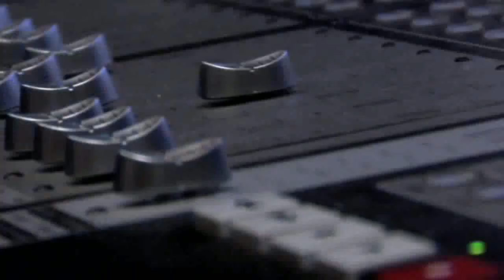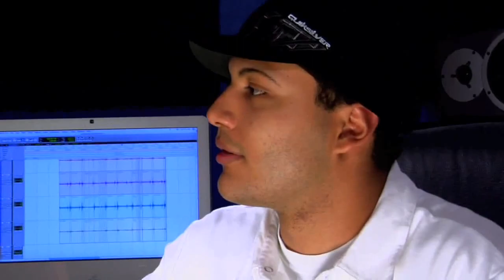NAHOMY SANTANA | ENTREVISTA | "MI CAMINO"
Nahomy entrevistada por Jaime Robles en "MI CAMINO"

Una programa que da a varios artistas la oportunidad de hablar sobre su arte y cómo se les ha inspirado con su caminar con Cristo.